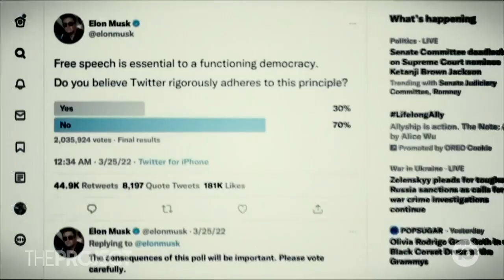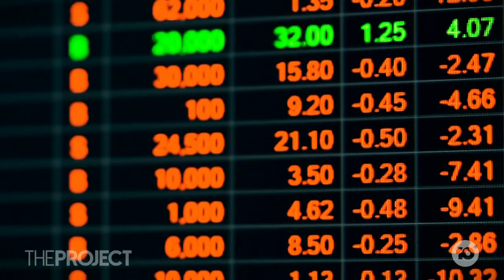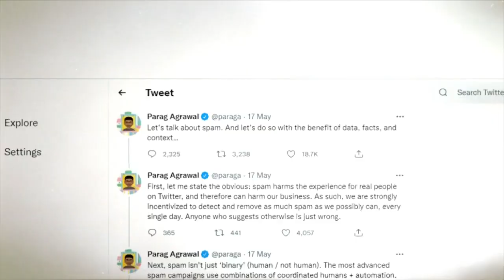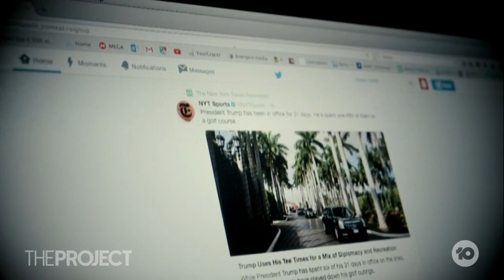EXPLAINED: Here Is Why Elon Musk Is Being Sued By Twitter After Pulling Out Of Buyout Deal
Elon Musk has pulled the pin on his billion-dollar takeover bid of Twitter, but now the social media company is suing the Tesla owner. Here's why.